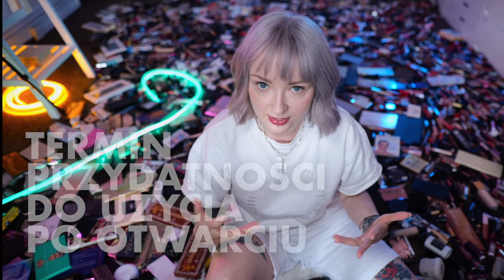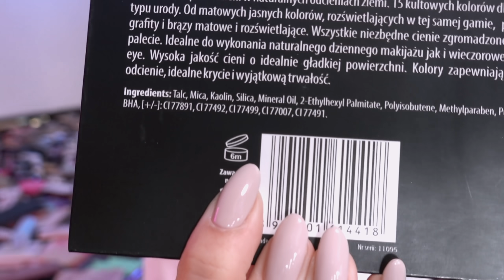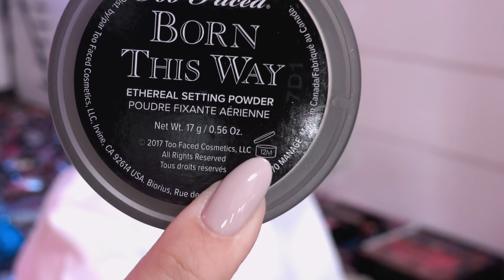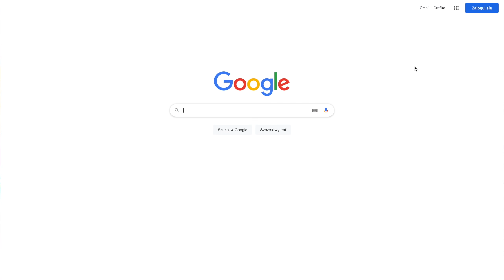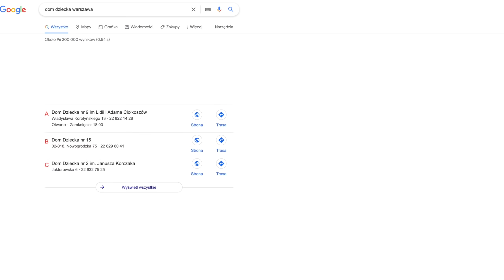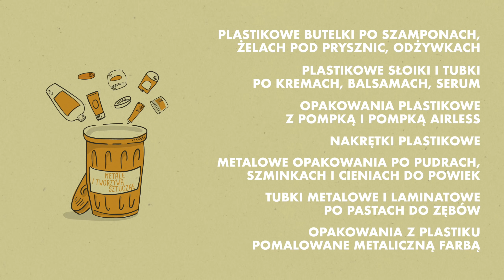Co robię z niepotrzebnymi kosmetykami?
Co robię z kosmetykami, których nie potrzebuję? Sprzedaję, wyrzucam a może oddaję? W jaki sposób pozbywam się rzeczy, których nie używam? Jak wygląda proces kategoryzowania tego, co mogę przekazać dalej i tego, co kategorycznie nie nadaje się do użytku? Jak wyrzucać kosmetyki i poprawnie sortować odpady tego typu?